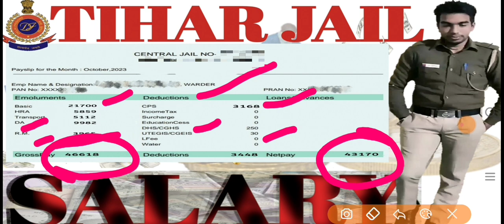💰2023 || Tihar Jail Warder Salary Payslip 2023||💰Salary in hand || DSSSB VACANCY 2023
Dsssb salary
dsssb salary structure
Dsssb warder salary
Dsssb matron salary in hand
Dsssb warder salary in hand
Dsssb assistant superintendent salary
Dsssb assistant superintendent salary in hand
Tihar jail salary
tihar jail
Jail warder salary
jail warder salary slip
Assistant superintendent  salary
tihar jail matron recruitment 2023
tihar jail warder recruitment 2023
Tihar jail Assistant Superintendent Recruitment 2023
DSSSB Warder & Matron Salary Pay Slip,
Dsssb latest salary slip for Warder & Matron, dssb salary, Delhi jail Warder salary, Delhi jail Matron Salary, Delhi jail salary slip, Warder salary slip, Matron Salary Slip,
Dsssb physical
Dsssb physical 2023
Dsssb physical test details
Dsssb physical test ground
Dsssb warder physical test details
Dsssb matron physical test details
Dsssb assistant Superintendent physical test details
Dsssb 111/23
Dsssb 112/23
Dsssb 113/23
Dsssb 111/23 assistant Superintendent
Dsssb 112/23 matron
Dsssb 113/23 warder
Dsssb Vacancy 2023 notification Advt no 03/23

Tihar jail Assistant Superintendent vacancy 2023,
Tihar jail Matron vacancy 2023,

 Delhi Prison Warder Vacancy, Delhi Prison Warder recruitment 2023 , Delhi prison recruitment 2023 , Tihar jail recruitment 2023 , Warder recruitment 2023, Assistant superintendent recruitment 2023, matron recruitment 2023, dsssb matron recruitment 2023, dsssb upcoming vacancy 2023,
Assistant Superintendent recruitment rules 2022, Assistant Superintendent Recruitment Rules 2023, Tihar Jail Assistant Superintendent recruitment rules 2023,

PLEASE
SarkariNaukri/jaiRadhakrishnan
 @Sarkari Naukri/ jai Radhakrishnan